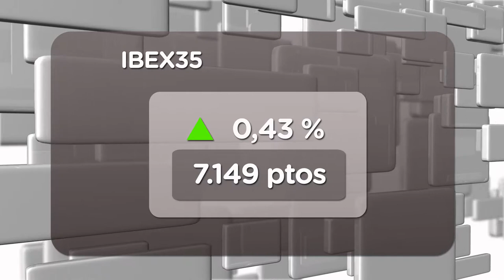El Ibex abre con rebotes del 0,43%, hasta los 7.149 puntos (26/04/2012)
Abertis y Acerinox lideran la parte alta de las ganancias al rebotar +4,28% y +1,51% respectivamente